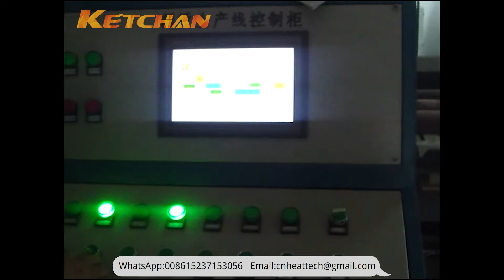Induction Tempering Machine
For more details about this induction tempering machine please ZHENGZHOU KETCHAN ELECTRONIC CO.,LTD is a professional induction tempering machine manufacturer supplier. We provide suitable solutions for the heat treatment needs of customers around the world. Your ideas are welcome.